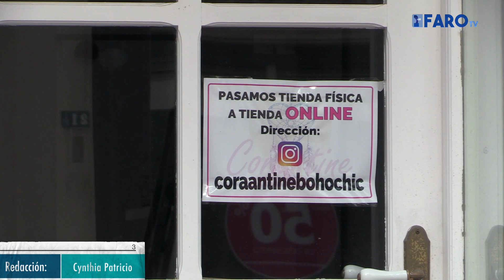La calle General O’Donnell resiste a la crisis económica en Melilla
La calle General O'donnell es una de las calles del centro de Melilla que tiene menos locales comerciales vacíos. El Faro se traslada a esta vía, que tras la Avenida Juan Carlos I Rey es una de las principales arterias comerciales melillenses,  y cuenta hasta cinco locales comerciales vacíos.